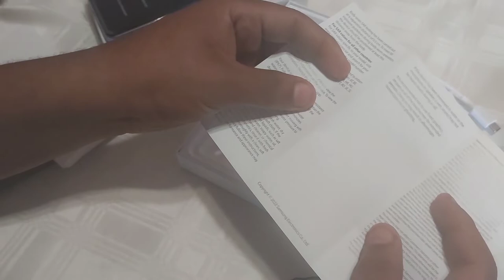ASMR Unboxing Samsung A53 5G ASMR